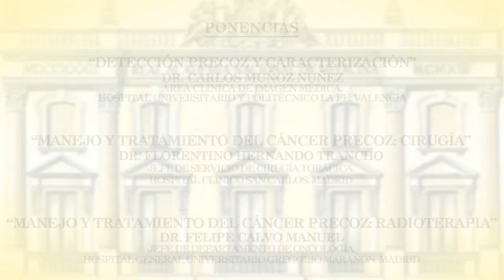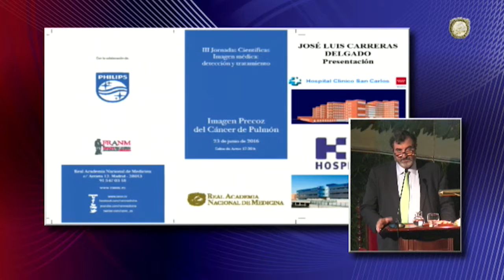III Jornadas Científicas Imagen médica: Detección y Tratamiento. Imagen Precoz del Cáncer de Pulmón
Link para ver vídeo completo en Real Academia Nacional de Medicina Televisión.

III Jornadas Científicas Imagen médica: Detección y Tratamiento. Imagen Precoz del Cáncer de Pulmón · 23 de junio de 2016

Presentación. Prof. José Luis Carreras Delgado

"Imagen en el ciclo de salud". Prof. Luis Martí Bonmatí

"Epidemiología e historia natural". Dr. Javier de Castro Carpeño

"Detección precoz y caracterización". Dr. Carlos Muñoz Núñez

"Manejo y tratamiento del cáncer precoz: cirugía". Dr. Florentino Hernando Trancho

"Manejo y tratamiento del cáncer precoz: radioterapia". Dr. Felipe Calvo Manuel

Debate. D. Luis Cuevas Sempere